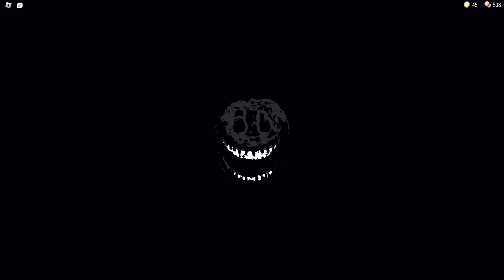Surviving the HARDEST DOORS HOTEL Levels in Roblox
ROBLOX DOORS HOTEL But With NOOBS